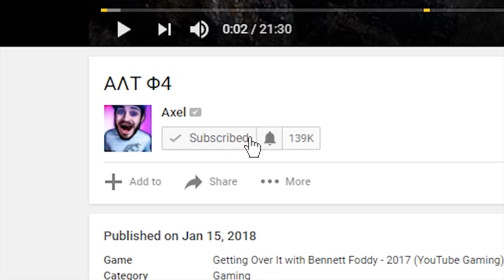ΣΠΑΣΜΕΝΟ ΠΑΙΧΝΙΔΙ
twitch livestream highlights.. με pubg, fortnite και minecraft
FOLLOW ΓΙΑ ΕΠΙΚΑ STREAMS!